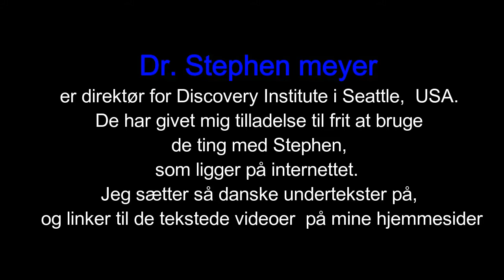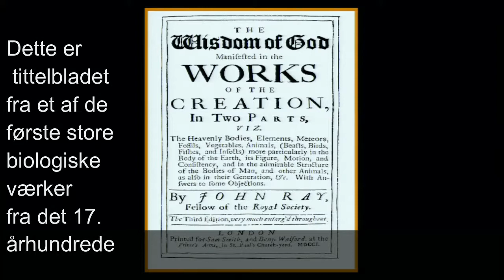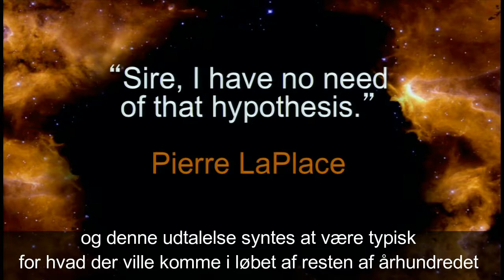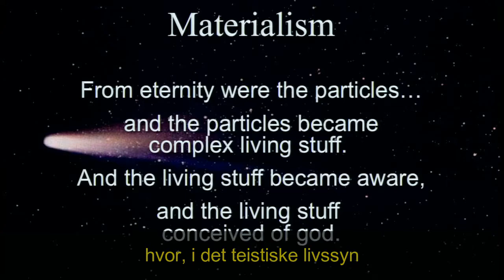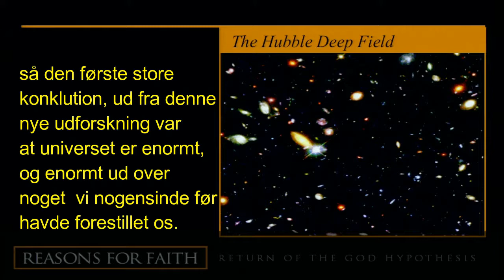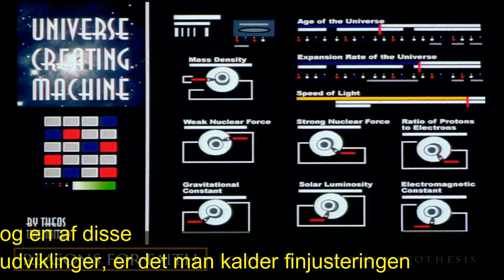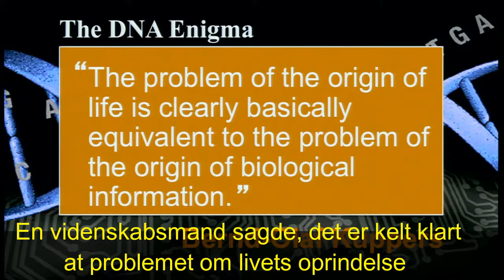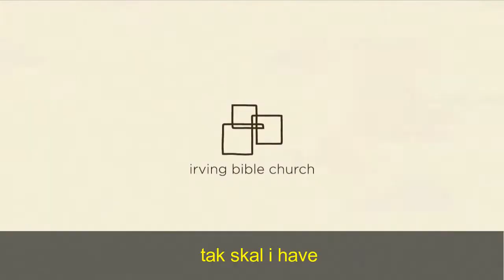Stephen meyer om livssyn og intelligent design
er neodarwinisme videnskab eller tro?